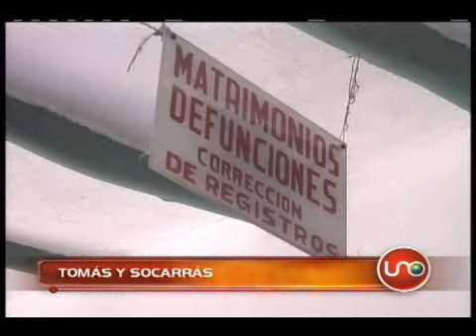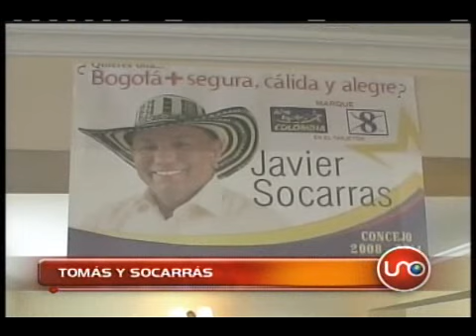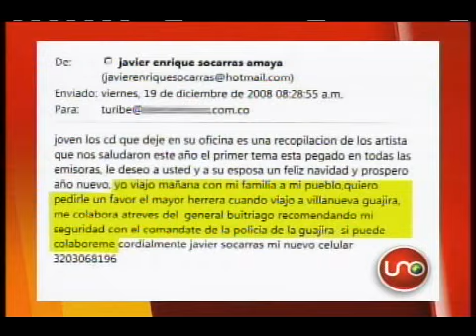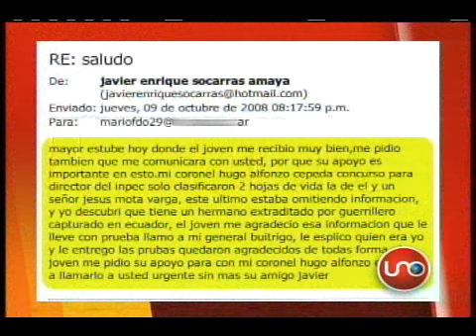Tomás y Socarrás